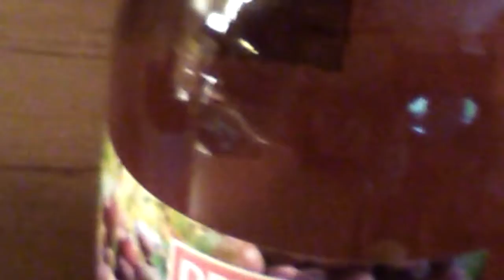Lola is zwanger!!!!!| Douwe Boon vlog #72